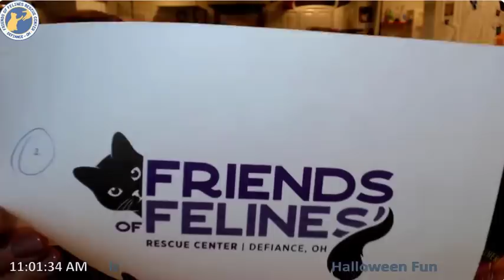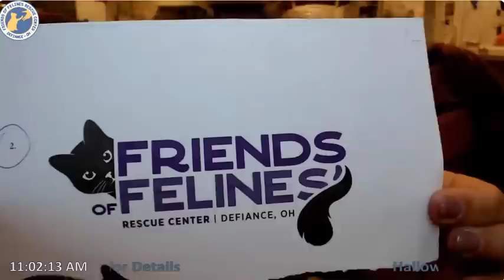Q&A 10-20-2023 (FFRC)